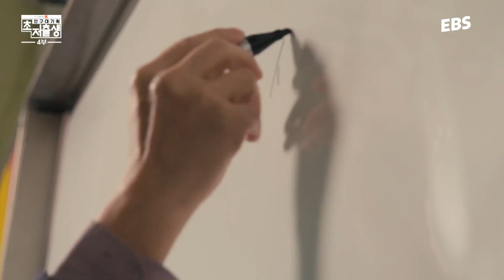"남자가 육아휴직?" 아빠가 육아휴직을 사용하기까지ㅣ다큐멘터리 K - 초저출생 4부 조용한 혁명: 일, 가정, 시간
7월 28일, EBS는 저출생 인구위기 극복의 날을 맞아
종일 편성으로 저출생 이슈를 집중적으로 제기했습니다.

해당일에 방송된 프로그램들을
시청자들이 무료로 볼 수 있도록 영상을 제공합니다.